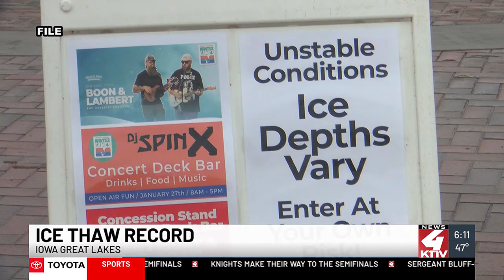Lakes Area News: Above average winter leads to record low ice levels